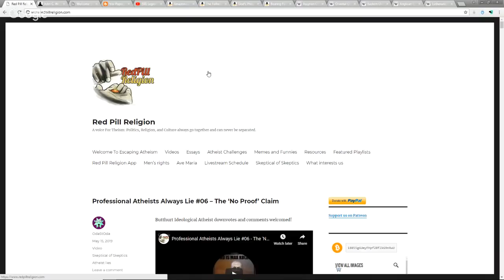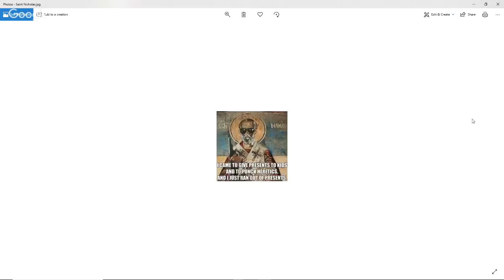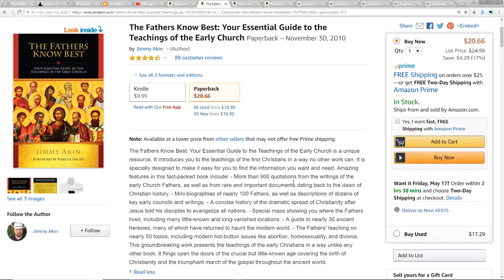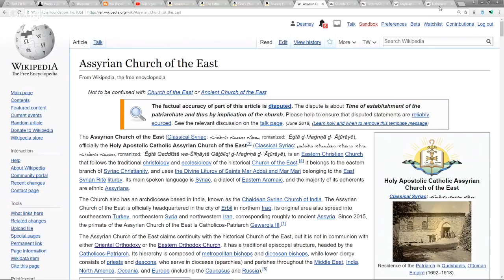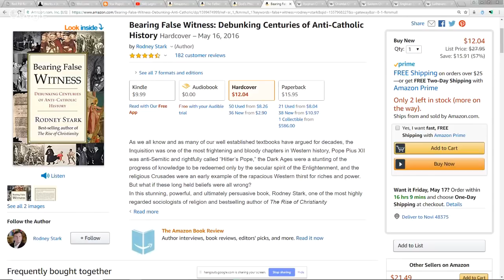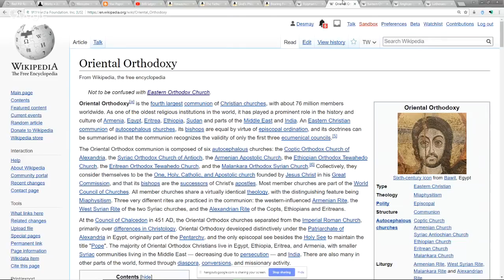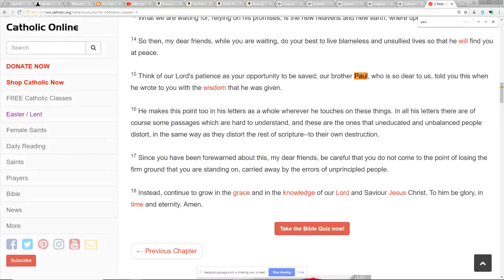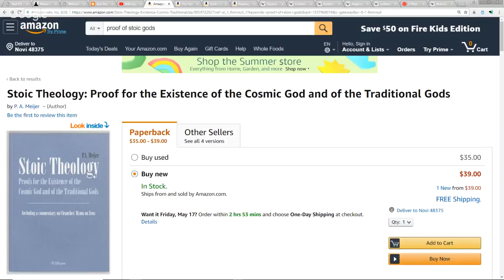Max & John C. Wright: Trinitarianism & Catholicism = Paganism?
Please support Vox Day, Rockin MrE, and others these days suggest Catholic Christianity is "Pagan." Or even that the Trinity is "pagan." Do those who make this suggestion know what they're saying, especially when they try to defend "Western Civilization?"

The Fathers Know Best: Your Essential Guide to the Teachings of the Early Church by Jimmy Akin

God's Philosophers: How the Medieval World Laid the Foundations of Modern Science

Bearing False Witness: Debunking Centuries of Anti-Catholic History

John C. Wright’s blog